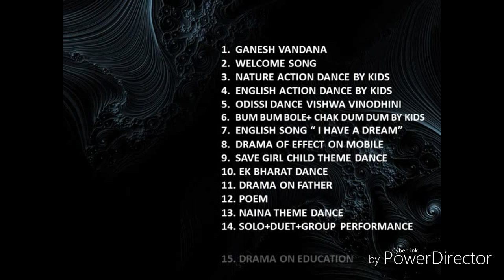Crescent convent silver jubilee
Md.afroz iftekhar